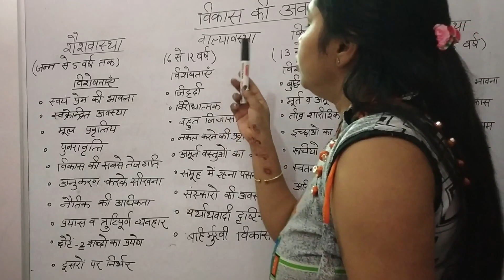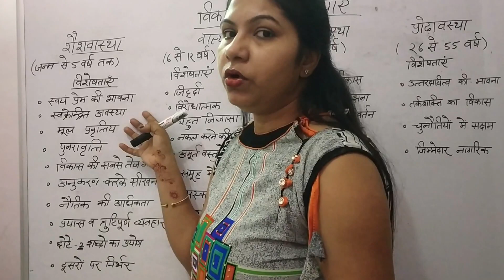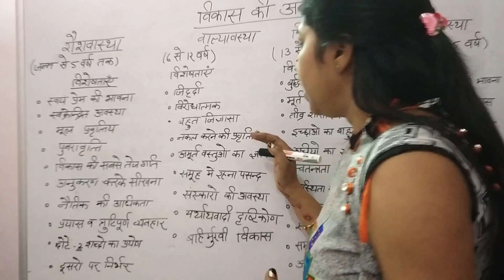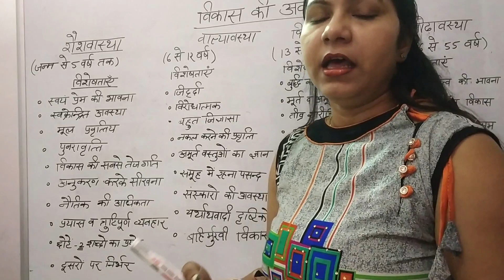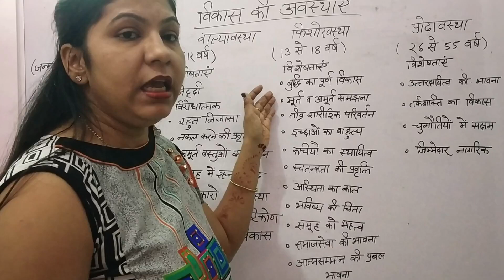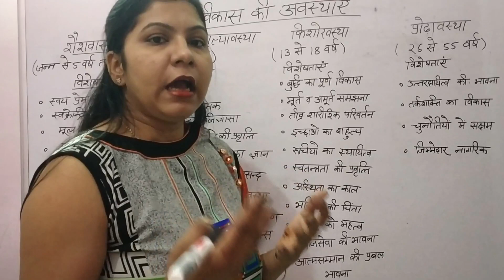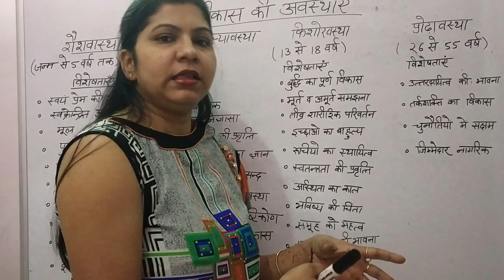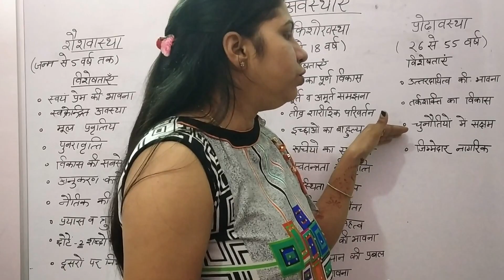CTET 2020 | Stage of Development (विकास की अवस्थाए) for CTET, DElEd, UKTET, UPTET, SuperTET | Hindi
Kuch Naya Sikhe an Educational channel on YouTube, where we prepare for all the Teaching exams such as CTET, UP-TET, UK-TET,  D.El.Ed. exam etc.